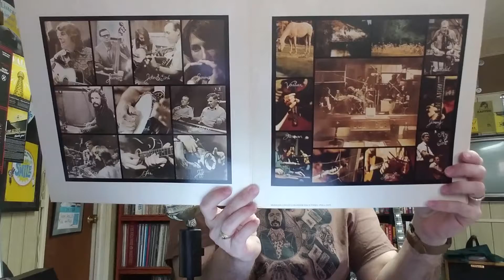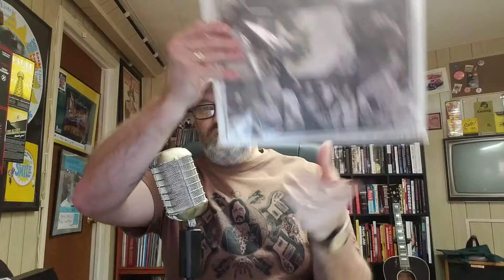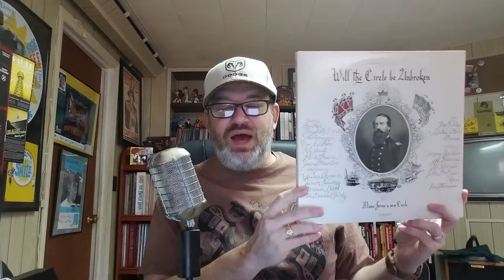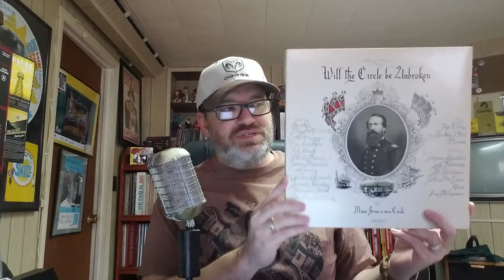Daily Records #31: The Nitty Gritty Dirt Band "Will The Circle Be Unbroken"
Today's record is "Will The Circle Be Unbroken" by The Nitty Gritty Dirt Band and many more...